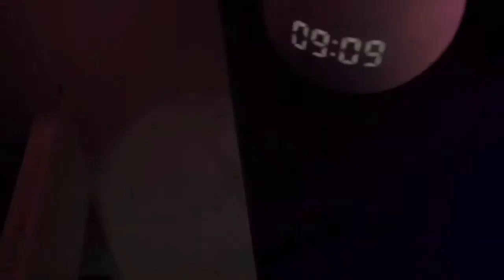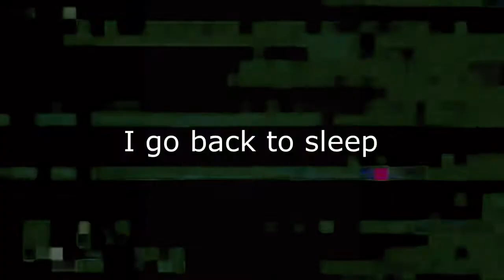He followed her home and could of killed me…